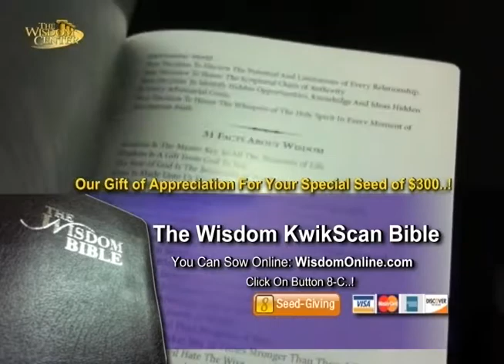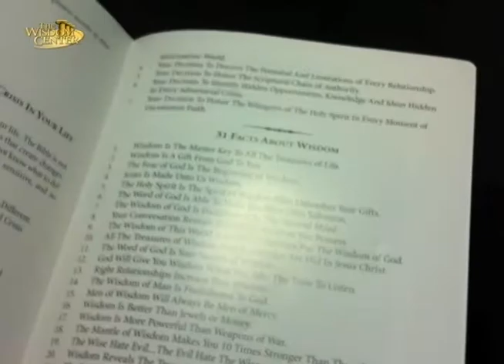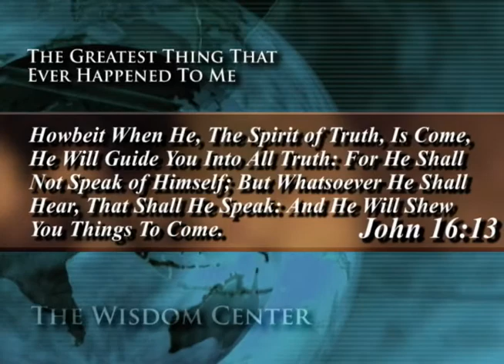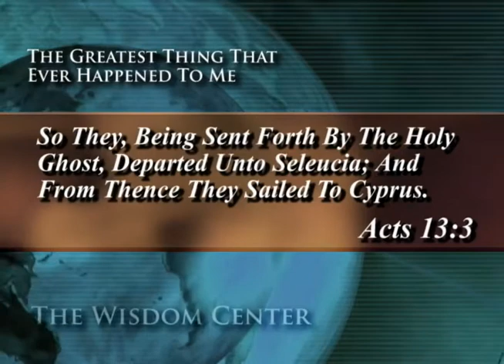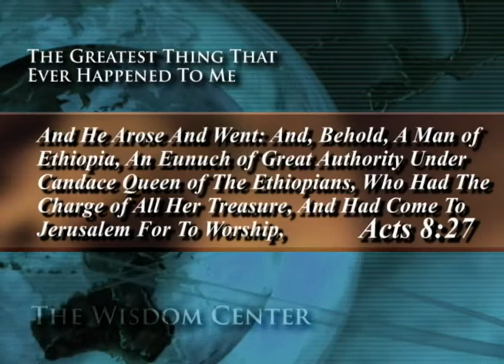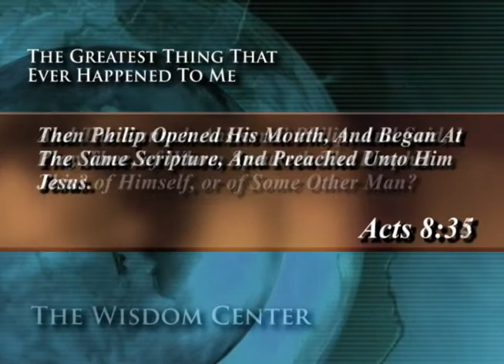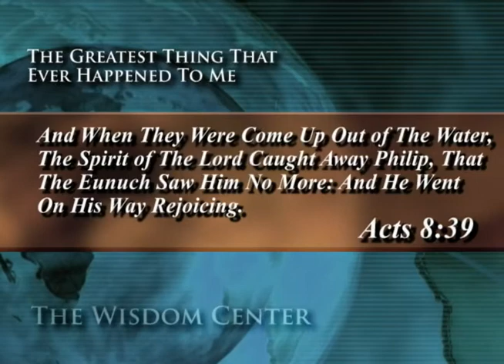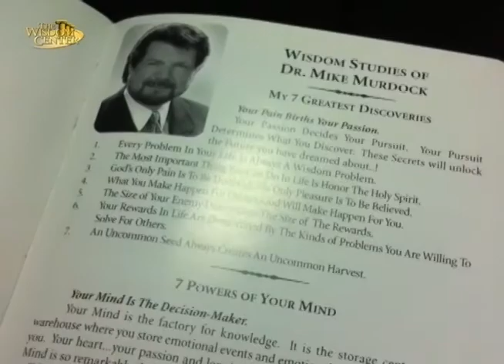Dr. Mike Murdock - The Greatest Thing That Ever Happened To Me